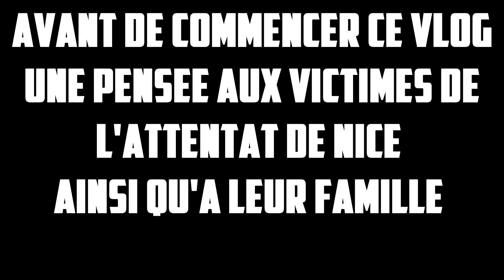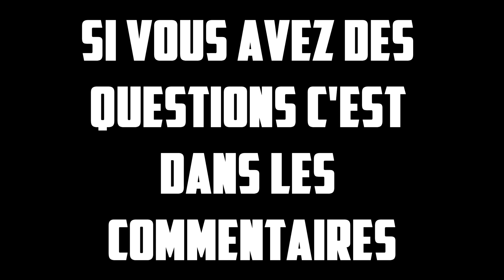Vlog #4 | Le débridage / Kittage | FiftyProd 06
LE DEBRIDAGE / KITTAGE SONT DES ACTIONS ILLEGALES, JE NE SUIS EN AUCUN CAS RESPONSABLE DE CE QUE VOUS FAITES.
Heyyyy !!
On se retrouve enfin pour mon vlog #4, le débridage, kittage. C'était la dernière vidéo commentée sur le Zip puisqu'il est maintenant vendu ! Bref si vous avez des questions c'est dans les commentaires.
Ne pas hésiter à partager la vidéo, la chaîne ...

Scoot :
Piaggio Zip 2t 50cc de 2013
Pot LeoVince TT Handmade
Equipement Corporel :
-Casque Shot Rambler
-Blouson été Alpinestars
-Gans Darts

V, Lucas